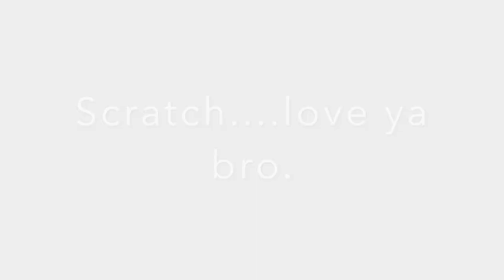Secure your motorcycle luggage and gear....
For a platform without rules and restrictions check out this upcoming goodness:
Just giving Scratch some grief. He deserves it. Love ya brother.

Please, a VR (Video Response) is in order. We'd love to see what you can come up with. use the Hash tag

Ron_C
Bowling Green, Va. 22427

My stuff:
2017 KLR 650
iPhone 8
Sony HDR AS15 (2)
Canon G7x
Scorpion EXO AT950
Precision Motorcycle Racks (PMR) Rear Alumirack
SW Motech Engine Guard
Richochet Skid plate
Dirtracks Side Crash bars
Madstad Windscreen
2” Rox Risers
Doubletake Mirrors
Tusk Foot pegs
JNS Engineering Footage lowering brackets
Grip Puppies
Garmin Nuvi 1490LMT
Tusk Panniers
Nelson Riggs Adventure Tank Bag
Oxford Heated Grips

My wife’s channel, in the event you want some decorating, or crafting, or some decor DIY ideas: